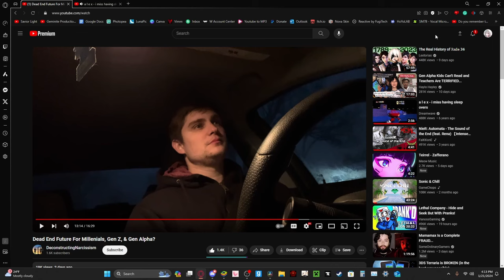Is DeconstructingNarcissism Right About Gen Z, & Gen Alpha Future?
I know this type of video doesn't fit my channel however, I wanted to talk about it and express my thoughts about the video by adding more to it and talking about my own stuff. It's a weird place for everyone that brings a lot of us down.

If you want the full outros then here you go!